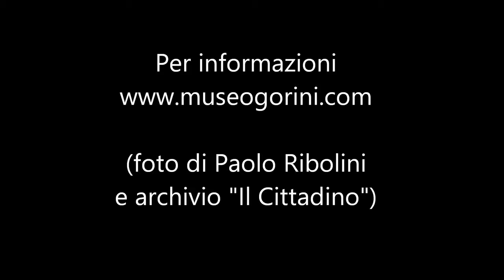Ecco il Museo Gorini